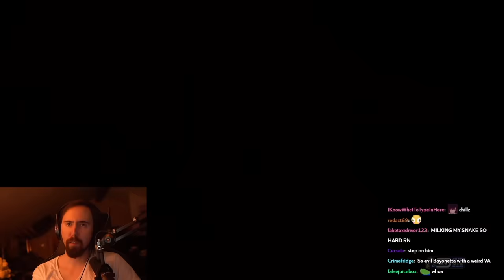Kafka Trailer - Honkai: Star Rail | Asmongold Reacts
Original Video (Kafka Trailer — "A Dramatic Irony" | Honkai: Star Rail)

Asmongold Clips / Asmongold Reacts To: Kafka Trailer - Honkai: Star Rail